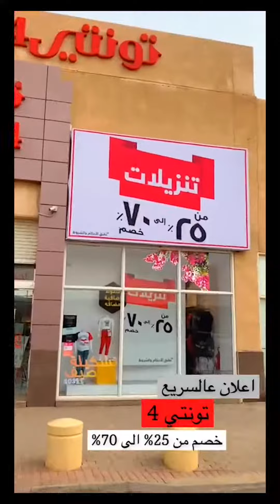تخفيضات وعروض إضافية بـ5 - 10 - 15 - 20 ريالًا في «تونتي 4» الآن